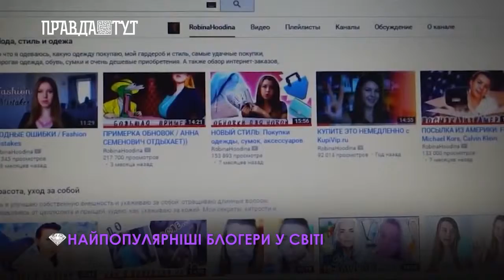LOUNGENEWS – випуск 17 липня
Син Бекхемів покинув навчання.
Ріанна кардинально змінила імідж.
Віра Брежнєва заінтригувала новим проектом.